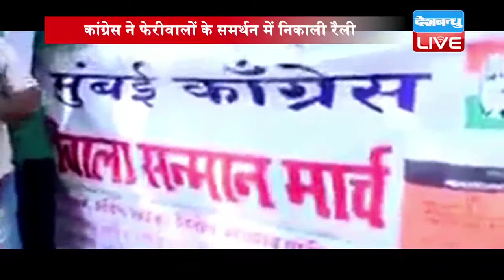मुंबई में कांग्रेस-मनसे के कार्यकर्ता भिड़े|Mumbai_Mns Congress Workers Fight Together In Dadar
मुंबई में इन दिनों फेरीवालों को लेकर कांग्रेस और एसएनएस कार्यकर्ता आमने सामने आ गए हैं। मुंबई शहर के दादर इलाके में आज कांग्रेस कार्यकर्ताओं ने फेरीवालों के समर्थन में एक रैली निकाली। लेकिन तभी महाराष्ट्र नवनिर्माण सेना के कार्यकर्ताओं वहां पहुंच गए...और रैली अखाड़े में तब्दील हो गई। दरअसल पिछले दिनों मनसे कार्यकर्ताओं ने उत्तर भारतीय फेरीवालों के साथ मार-पीट की थी। जिसके बाद अब कांग्रेस वहां फेरीवालों के समर्थन में आ गई है। इसी को लेकर आज फेरीवालों के सम्मान में कांग्रेस ने एक रैली निकाली। लेकिन तभी वहां मनसे कार्यकर्ता पहुंच गए और उन्होंने कांग्रेसियों के साथ मारपीट शुरु कर दी। वहीं मौक पर पहुंची पुलिस ने मामले को शांत कराने की कोशिश की लेकिन फिर भी दोनों पक्ष शांत नहीं हुए। जिसके बाद वहां तुरंत रैपिड एक्न फोर्स को बुलाना पड़ा। इस घटना के बाद पुलिस ने दोनों पक्षों के कार्यकर्ताओं को गिरफ्तार कर लिया। हालांकि इलाके में भी तनाव पूर्ण माहौल बना हुआ है। आपको बता दें कि एलफिंस्टन ब्रिज रेलवे स्टेशन की भगदड़ हादसे के बाद राज ठाकरे ने फेरी वालों को 15 दिन का समय दिया था कि वह अपने दुकानों को हटा लें वरना उनके कार्यकर्ता दुकानों में तोड़फोड़ कर उन्हें हटा देंगे। इसके बाद 26 अक्टूबर को मनसे के कार्यकर्ताओं ने फेरी वालों के साथ मारपीट की थी।